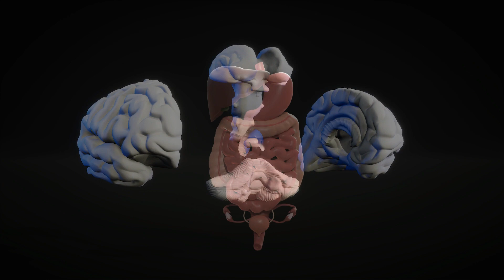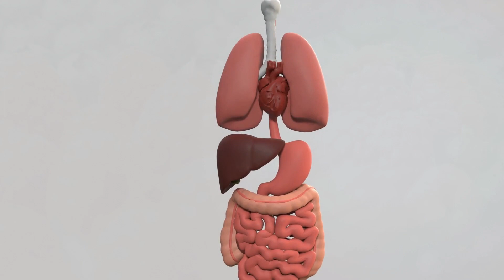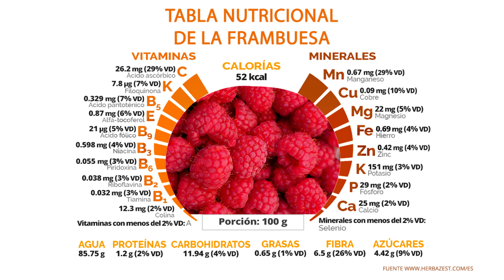FRAMBUESAS - SuperAlimentos - Vida Saludable - Salud -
Es una fruta muy preferida en todo el mundo, ya que nos aporta vitaminas y nutrientes esenciales para nuestro cuerpo por lo cual debemos incluirla en nuestra

Gracias por dar ME GUSTA y COMPARTIR.

Thanks to
Pexels.com
Pixabay.com